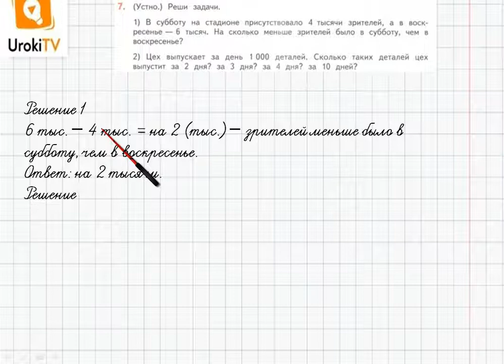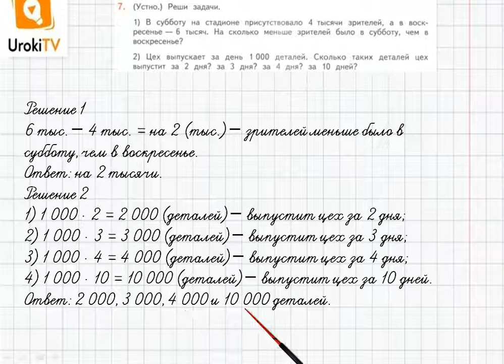Страница 89-91 Задание 7 – ГДЗ по математике 4 класс (Дорофеев Г.В.) Часть 1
В данном номере устно решаем задачи.